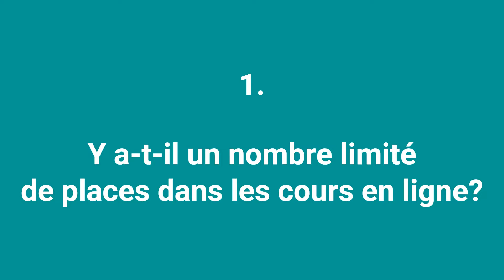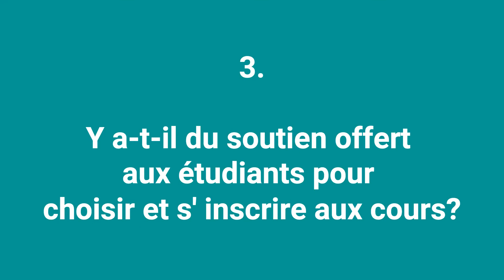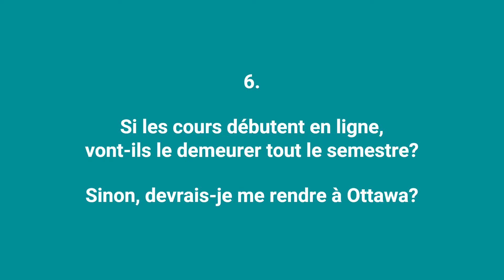Top 13 des questions les plus posées par les futurs étudiants, Danielle Rutty vous répond :-)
**Mises à jour sur les permis d'études**. Les étudiants internationaux peuvent commencer leurs programmes en ligne à l'extérieur du Canada sans permis d'études approuvé pour la session d'automne 2020. Pour de plus amples informations, veuillez suivre nos partenaires ci-dessous:

Sports sur le campus: GeeGees.ca

Top 13 des questions:

Q1: Est-ce qu’il y a un nombre limité dans les cours en ligne?
Q2: Combien d’étudiants sont inscrits aux cours en ligne?
Q3: Est-ce qu’il du soutient offert aux étudiants pour le choix et inscription aux cours?
Q4: Beaucoup de cours n'ont pas encore de professeurs associés. Est-ce que ça va bientôt apparaitre?
Q5: Je ne pourrai pas me rendre à Ottawa en septembre à cause du COVID-19, mais un de mes cours mentionne qu'il sera en personne, est-ce que cela posera un problème?
Q6: Si les cours débutent en ligne, est-ce qu'ils vont le demeurer pour tout le semestre où ça pourrait changer au milieu du semestre et il devra partir de la maison pour se rendre à Ottawa?
Q7: Peut-on commencer nos cours si on attend l'acceptation de notre permis d'étude?
Q8 : Savez-vous s'il y aura l'activité d'intégration en juillet pour les nouveaux étudiants, compte tenu de la pandémie?
Q9: Est-ce qu’il a des activités sportives sur le campus?
Q10: Quels clubs sont présents sur le campus?
Q11 : Les frais de scolarité peuvent-être estimé à combien part trimestre?
Q12: À partir de quand est-ce qu’il faut payer les frais de scolarité?
Q13 : Mon dossier dit toujours en cours d’évaluation, devrais-je m’inquiéter?